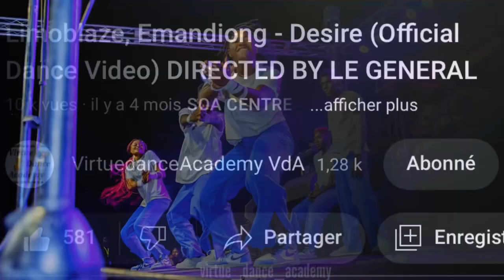TWO (Official Dance Workshop) Directed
"TWO" Dance Workshop by Virtue Dance Academy VDA

Welcome to our exciting dance workshop featuring Limoblaze's electrifying song, "TWO"! Where the people grooved, learn new moves, and unleash their creativity as we launched into the spirited world of dance.

In this workshop, we explored the vibrant beats and powerful lyrics of "TWO" to create a dynamic choreography that blends passion, energy, and self-expression. Led by experienced instructors, this workshop was designed for dancers of all skill levels who are eager to embrace the joy of movement and connect with the heart of the music.

Throughout the session, we had to break down the choreography step-by-step, providing clear instructions and demonstrations to ensure that everyone can follow along and have a blast. Whether you're a beginner or an experienced dancer, such workshop is a fantastic opportunity to enhance your skills, boost your confidence, and ignite your passion for dance.

This workshop aims to create an inclusive and supportive space where dancers can connect, inspire one another, and celebrate the beauty of artistic expression.

No matter your age, background, or dance style, we invite you to join us for the exhilarating workshop coming up next. Always come with an open mind, a willing spirit, and be prepared to unleash your inner dancer.

Don't miss out on the next incredible opportunity to dance, connect, and be inspired, as we make significant and lasting moves together in the arts of dance as Christian creatives.